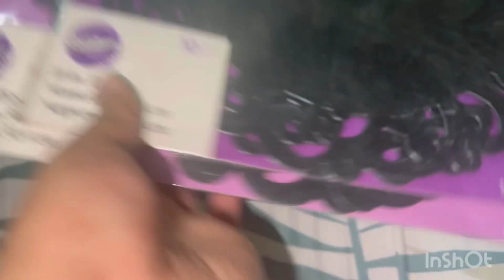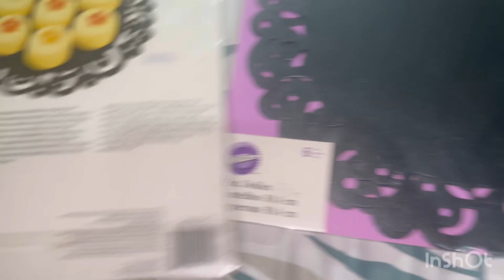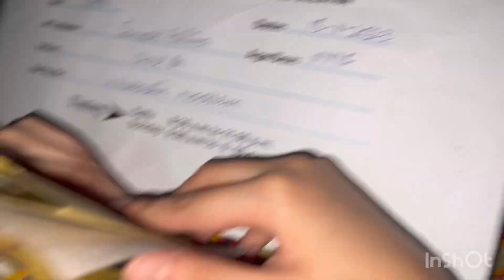Bhabi ki jany ki tyari || shopping haul || Andy ka halwa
Welcome to my channel Ayanidress,I hope you are well,I am a Pakistani vlogger my name is kiran,and I am sharing with you my daily life,remedies, tips n tricks and recipes and some beauty tips also, so please subscribe my channel and press the bell 🔔 button and if you like my videos please like my videos and share with your friends and family, thanks 😊
Description:

Sistrology,
Ducky bhai
Saurav joshi,
Sabaibrahim,
Mariumparvez,
Natasha waqas,
Palwashacooksofficial,
Hinaz’g,

shopping haul,
shopping haul pakistan,
shopping haul daraz,
shopping haul clothes,
shopping haul video,
shopping haul pakistan 2023,
shopping haul lahore ki sasti shopping ,
shoes mehendi bangles rings dress caps, shopping haul/my recent purchase,